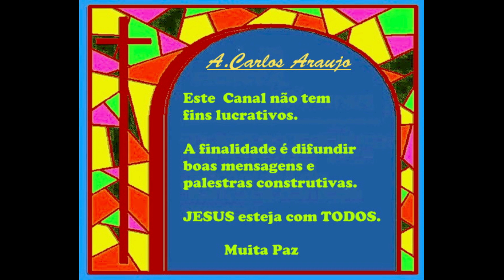13a.Aula INICIAÇÃO ESPIRITA - de Allan Kardec- voz A.CarlosAraujo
13a. Aula -Dando continuidade ao estudo do livro Iniciação Espirita de Allan Kardec, esta é 13a. Leitura aula, para os que se interessam em compreender o que é o Espiritismo, e aos que se engajaram nas fileiras da Doutrina Espirita é a oportunidade de fixar os ensinamentos das obras pesquisadas por Allan Kardec e demais colaboradores espiritas. Muita Paz.
A.Carlos Araujo